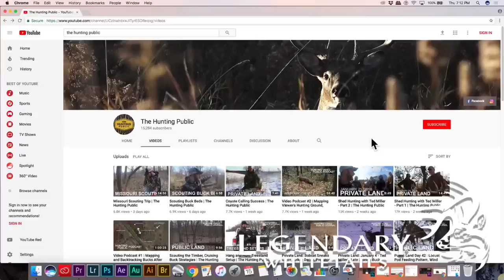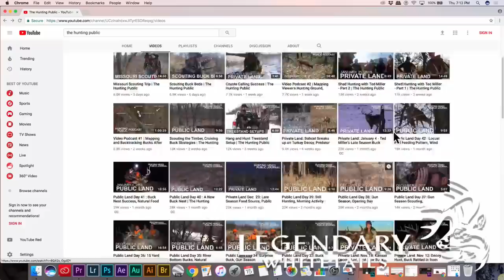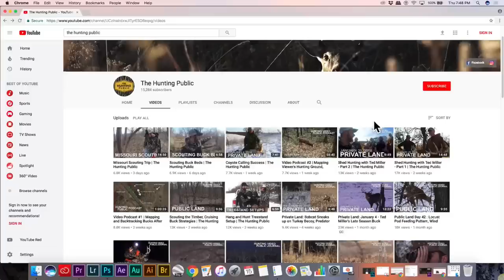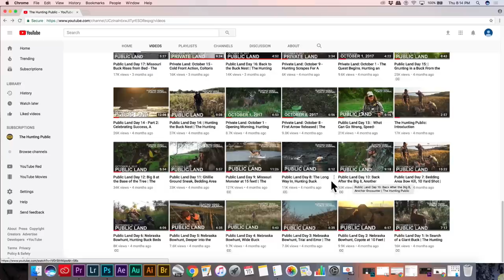Video Podcast #3 | Hunting Buck Bedding, Escape Routes, Legendary Whitetails Partnership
On today's video podcast Aaron, Greg, and Zach announce their new partnership with Legendary Whitetails!  Then, they break down a hunt from last fall where Aaron and Zach encountered a mature buck.  They use maps and footage to show how and why they hunted a buck bedding area and how the deer reacted to nearby waterfowl hunting pressure.  To close it out they answer viewer questions and announce the winners of the Legendary Whitetails giveaway!